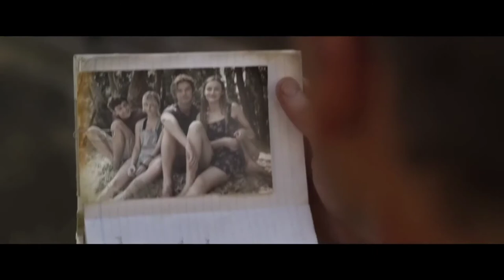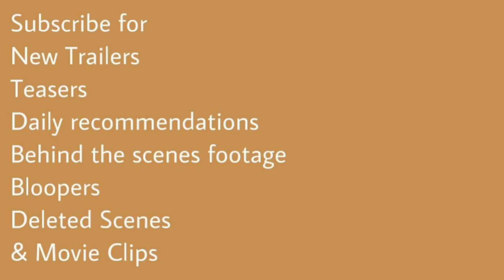The Dry (2021) Trailer | Eric Bana | Genevieve O'Reilly | Bruce Spence | Sam Corlett | Matthew Nable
The Dry (2021) Trailer
Crime/Drama

Starring: Eric Bana | Genevieve O'Reilly | Bruce Spence | Sam Corlett | Matthew Nable

7/10 IMDb
90% Rotten Tomatoes
69% Metacritic
89% liked this film
Aaron Falk goes back home to his drought-stricken town to attend a tragic funeral. However, his return reopens the door to the unsolved death of a teenage girl.